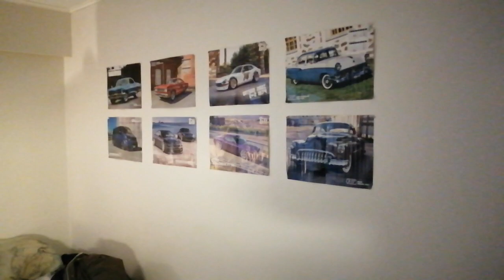Esittely kaikkista uusimmat jouluvalot.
Esittely kaikkista uusimmat jouluvalot Pietarsaaren asunto.